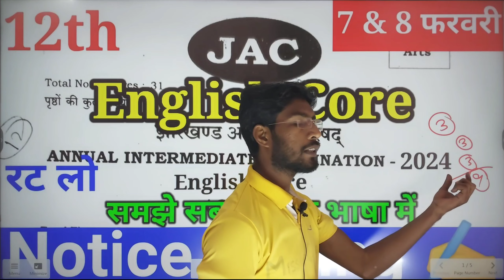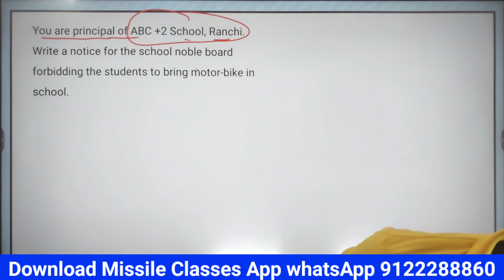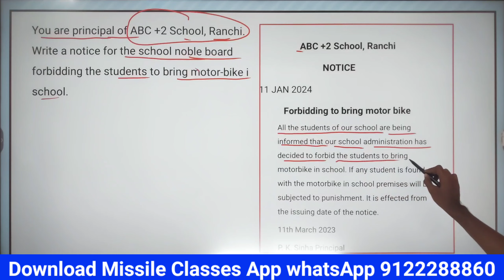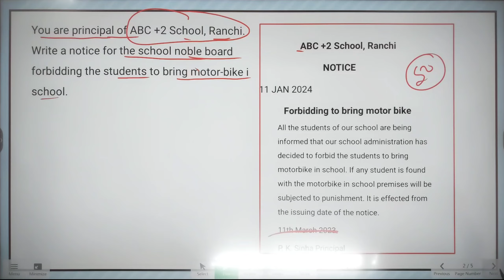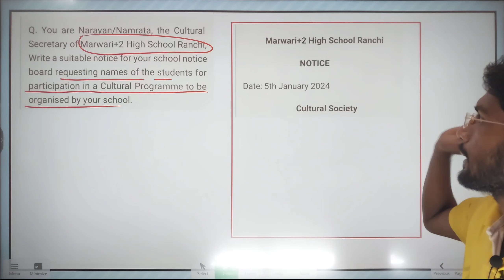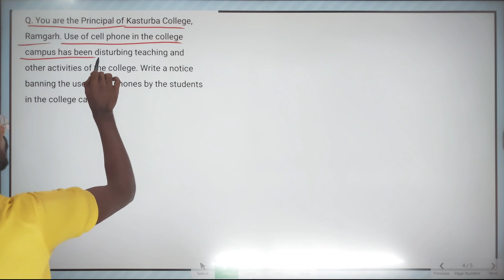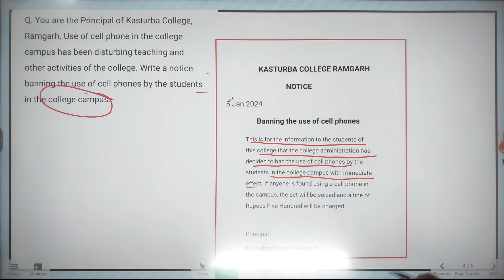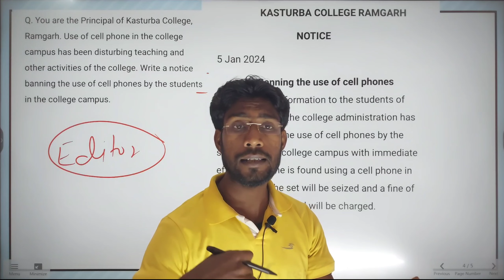Jac board class 12 English Core VVI NOTICE Writing ✍️✍️ Exam 2024 ll English Core Subjective 2024